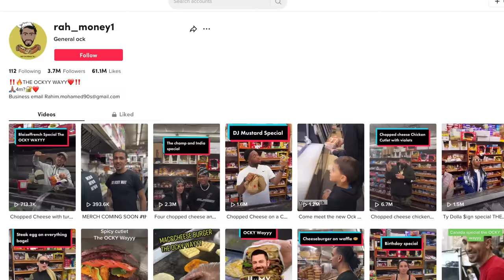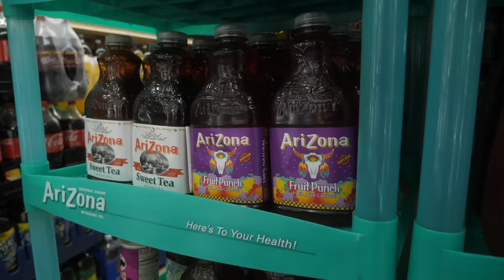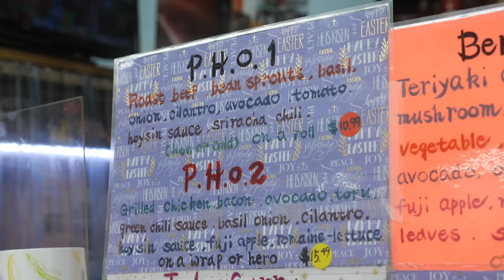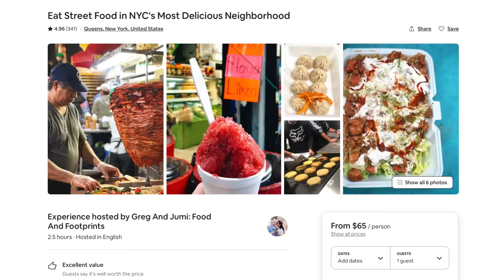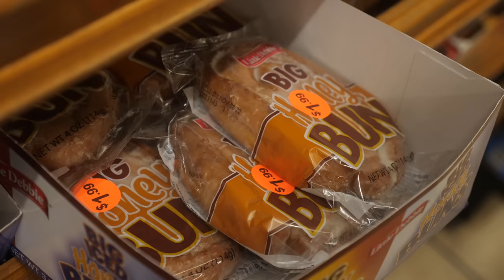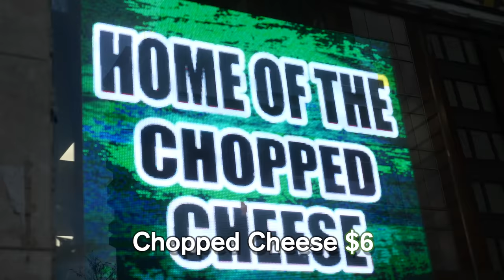Why are New Yorkers OBSESSED With These Sandwiches?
We'll show you Three NYC Deli & Bodega Sandwiches You Must Try Before You Die!
📝 Put My Channel In Your Pocket!

Best NYC Deli/Bodega Food Chapter List:
0:00- Intro
0:29- Red Hook Food Corp
603 Clinton Street, Brooklyn, NY
4:17- Sunny and Annie's
94 Avenue B , New York, NY
7:05- Harlem Taste Hajji's
2135 1st Ave., New York, NY